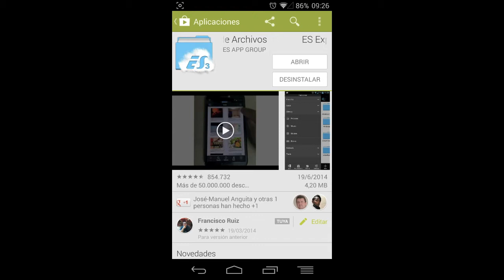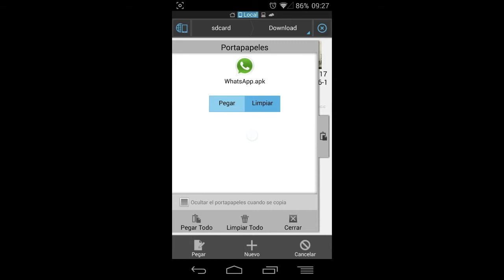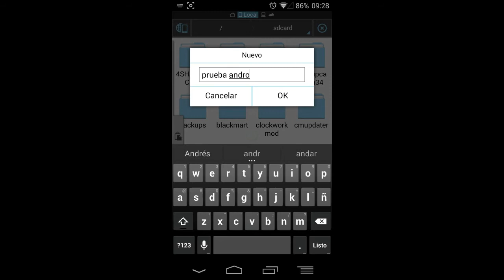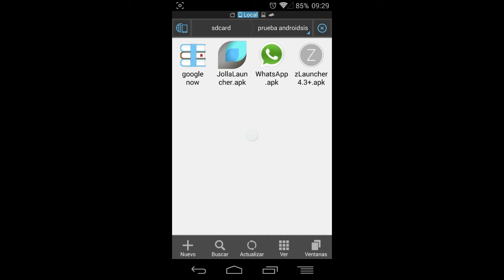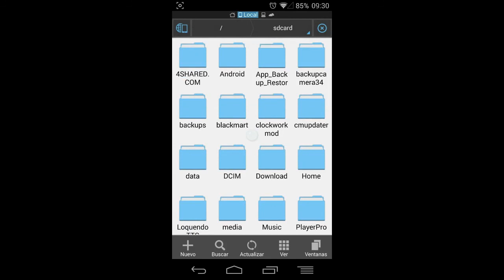Copia múltiple de archivos en Android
Aquí os dejo un vídeo tutorial explicativo de sobre como funciona la copia múltiple de archivos en Android gracias al sensacional, y que para mi gusto personal es el mejor explorador de archivos para Android, ES Explorador de archivos.